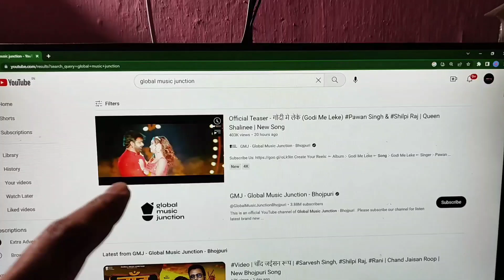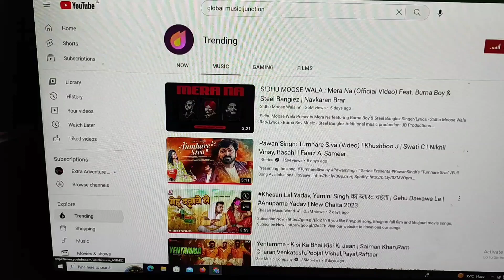गोदी मे लेके पवन सिंह || Godi Me Leke Song Review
is video mein yah dikhaya Hun Ki Pawan Singh ka new song Teaser release Hua Jiska Naam Hai Godi Mein Lekar uska review mein kiya hun aur main 5:00 Baje karne wala hun please support Kijiye channel ko subscribe kijiye

instragram. song reviewfilm reviewbollywood song reviewsouth movie reviewbhojpuri film reviewextra adventure hubtony aryanpawan singh new songhindi song reviewthe joker production houseSong reviewkhesari lal yadavfilmy reactionBhojpuri song reviewpawan singh godi me lekegodi me leke tani khodi ae jija jishilpi raj godi me lekeGodi Me lekepawan singh bhojpuri song